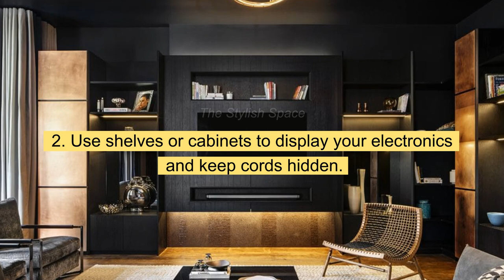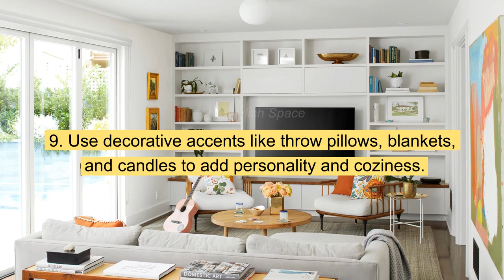How to Decorate Your Entertainment Room Center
1. Choose a focal point, such as a large TV or a fireplace, and build your decor around it.
2. Use shelves or cabinets to display your electronics and keep cords hidden.
3. Add comfortable seating, such as a sectional sofa or recliners, for movie nights and gaming sessions.
4. Use a rug to add warmth and texture to the room.
5. Hang artwork or posters that reflect your personal taste and interests.
6. Install dimmer switches to control the lighting and create a cozy atmosphere.
7. Add plants or greenery to bring life and color into the space.
8. Install a sound system or surround sound for a complete entertainment experience.
9. Use decorative accents like throw pillows, blankets, and candles to add personality and coziness.
10. Add storage baskets or ottomans to keep the space clutter-free.
In this video, we will show you some creative and practical tips to make your entertainment room center the focal point of your home.
tv stand design simple
entertainment tv unit
tv cabinet designs for living room
modern tv cabinet designs for living room
tv unit interior design
tv unit design simple
tv cabinet design for bedroom
tv cabinet
pepperfry tv unit
tv table stand
entertainment center room furniture
tv unit wall mounted
tv cabinet designs for living room pinterest
entertainment center
TV Cabinet Design Ideas 2023
Modern TV wall Unit designs
Home Interior design ideas living room Wall Decorating
Ideas Modern Living Room
TV Cabinet Designs 2022
TV wall Unit design
Home Interior design ideas living room
Wall Decorating Ideas
tv wall design
tv stand tv wall panels living room
furniture design wall decor design ideas
living room decorating ideas tv furniture design
tv cupboard tv table living room wall decorations
tv wall design for small living room Ideas To Decorate The Wall